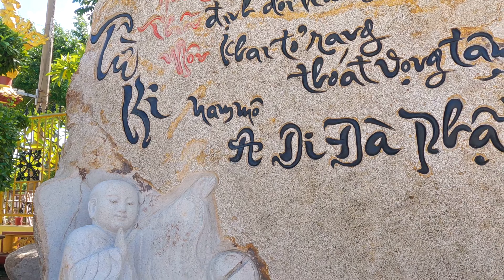Đường đến chùa Vạn Phước từ chợ thị trấn Bình Đại.